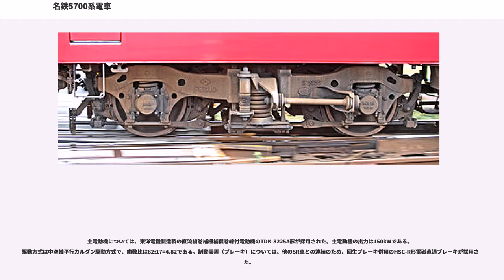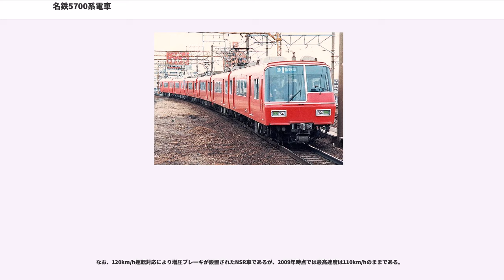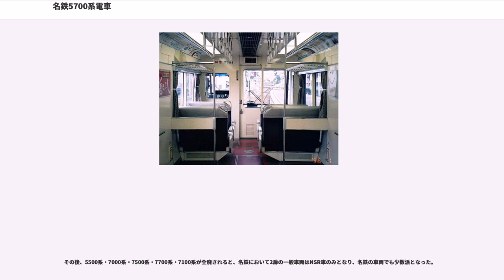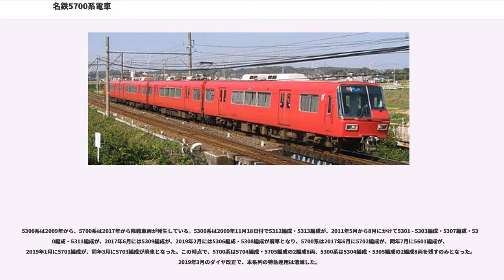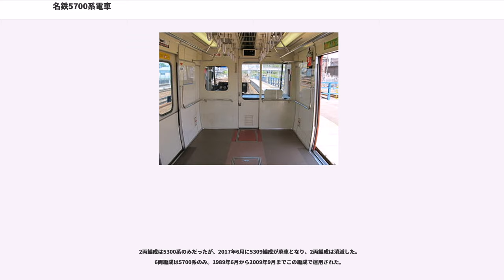名鉄5700系電車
名鉄5700系電車（めいてつ5700けいでんしゃ）は、名古屋鉄道（名鉄）が1986年から運用している電車である。名鉄名古屋本線を幹線とする急行列車のサービス向上のために登場した車両で、同時に同じ車体で5000系・5200系の機器を一部流用した5300系も増備された。本項では5300系についても同時に記述する。

名鉄の社内では5000系以降の高性能車について「SR車」と、5700系と5300系について「NSR車」と呼称していることに倣い、本項でも5700系登場以前の高性能車については「SR車」と表記し、5700系と5300系だけをまとめる必要がある場合は「NSR車」と表記する。また、特定の編成について記す場合は、豊橋向きの先頭車の車両番号をもって編成呼称とする（例：豊橋向き先頭車の車両番号がク5701の編成であれば「5701編成」）。

名鉄名古屋本線では、豊橋と岐阜を結ぶ速達列車として特急・急行を運行しており、これらの列車には2扉クロスシート車が運用されていた。1977年以降は特急は7000系・7500系が中心となり、高速・急行には主に5000系・5200系・5500系などの2扉クロスシート車両が運用されていた。しかし、名鉄では在来車の冷房化改造を全く行わなかったため、一般利用者にとってはパノラマカー並みに固定窓で冷房を装備した車体を有するAL車の7300系の方がサービスのよい車両であり、非冷房の5000系・5200系は陳腐化が進んでいた。しかし、6000系のような通勤用の車両を急行列車に使用するのは、サービス上不十分とも考えられた。

折りしも日本国有鉄道（国鉄）東海道本線では、1986年に分割民営化を見据えて快速列車の大増発を行うことになった。これに対応すべく、名鉄では新しい急行用の車両を製造することになり、登場したのが5700系である。ただし、当時の名鉄の財政事情では大量に5700系を増備するのは難しかったため、5700系と同様の車体で、5000系・5200系の台車や電装品を流用した車両として5300系が登場することになった。

5700系は4両編成で登場し、1989年に一部の編成が中間車を増備して6両編成となった。5300系は4両編成と2両編成が製造された。

5700系は系列中に6形式が、5300系は系列中に4形式が存在する。

本節では以下、登場当時の仕様を基本として記述し、増備途上での変更点については別途節を設けて記述する。更新による変更については沿革で後述する。編成については、編成表を参照のこと。

先頭車は車体長18,150mm・全長18,900mm、中間車は車体長18,100mm・全長18,830mmで、車体幅は2,730mmである。車体は普通鋼製で、屋根板と床板はステンレス板を使用した。レール上面から床面までの高さは1,110mmである。

前面は後方に傾斜した流線型で、大きなフロントガラスを使用した非貫通式の左右非対称スタイルとし、客室から前方視界が広がるように配慮した。ガラスは熱線ヒーター入りとした上で大型ワイパーも設置し、雨天時にも良好な視界が確保されるように考慮した。

客用扉は片側2ヶ所に幅1,400mm・高さ1,808mmの両開き扉を配置し、ラッシュ時におけるスムーズな乗降を考慮した。側面窓はパノラマカーと同様の固定窓（連続窓）で、車端部のロングシート部分のみバランサー付き下降窓とした。客用扉の窓にはフィルム入り合わせガラスを使用し、直射日光をやわらげるようにした。

先頭部分と側面窓上中央部には幕式の種別・行先表示器が設けられた。

車体の塗装デザインはスカーレット1色で、耐候性や光沢に優れるフッ素樹脂塗料を使用した。

車内は主として転換クロスシートを配置し、連結面側車端部にはロングシートを配置した。

転換クロスシートのシートピッチは900mmで、乗務員室車掌側直後の2脚については幅を1,085mmと広くして、親子3人でも座れるようにしたほか、後列の座席については若干高くした。また、出入り口付近には肘掛つきの折り畳み式補助座席を設けている。この座席は自動的に収納されるようにコイルバネとダンパを設けているほか、ラッシュ時には乗務員室からの操作でロックさせ、使用できないようにすることが可能である。使用可能な状態の際には補助座席のLED表示灯が点灯する。

乗務員室直後の客室上部にはデジタルLED式の速度計を取り付...